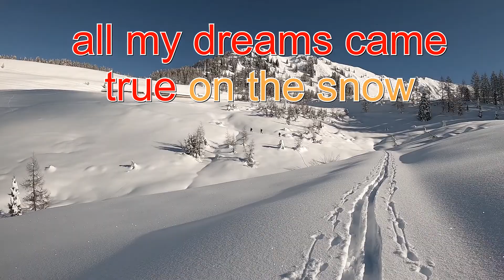Casera Malins Val Pesarina 08 01 21 1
Salita con gli sci dai pressi dell'albergo Pradibosco in Val Pesarina nelle Alpi Carniche alla casera Malins e discesa diretta lungo un canalone nord-ovest fino alla valle del Rio di Mlinis